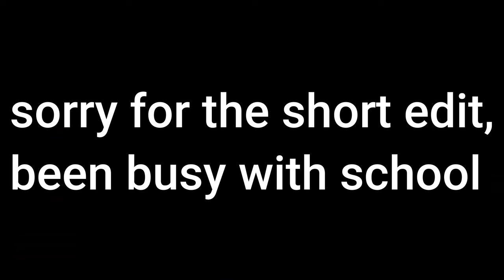Coach Alecks ( the desk's biggest nightmare 💀) vct edit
Tags (Ignore)